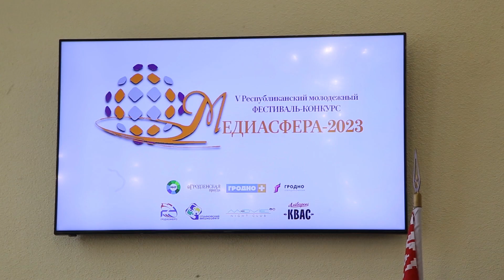Открытие V Республиканского молодежного фестиваля-конкурса "Медиасфера-2023"